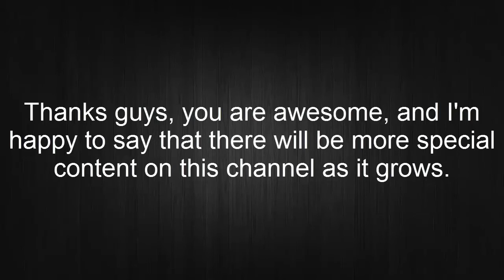1K SUBS SPECIAL - PES 2016 PvP Gameplay - El Classico with MY FRIEND (PC/HD)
Meanwhile this video was recorded on late september and that is why there is no patches applied on PES :D

Produced by DarkMedia Gaming